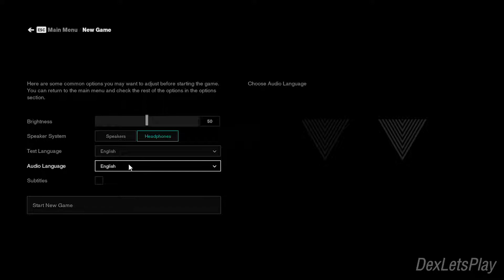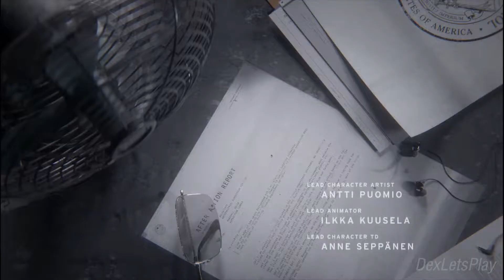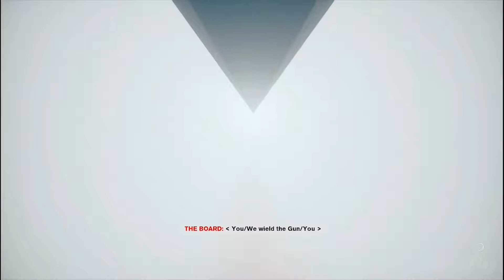CONTROL Gameplay Walkthrough Part 1 [1080p HD 60FPS PC] - No Commentary